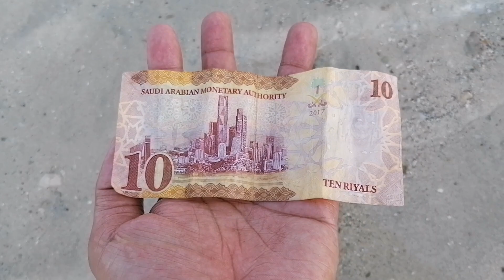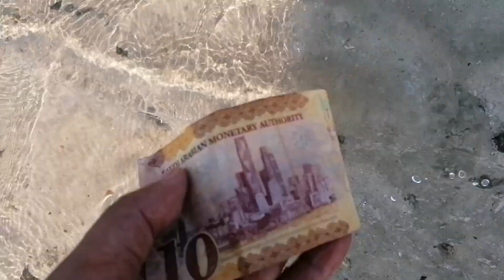Danggit Fishing, Ang Dami ng Huli, Catch and Cook,